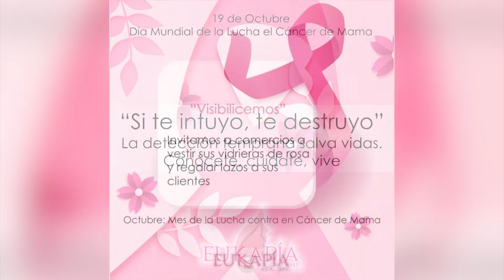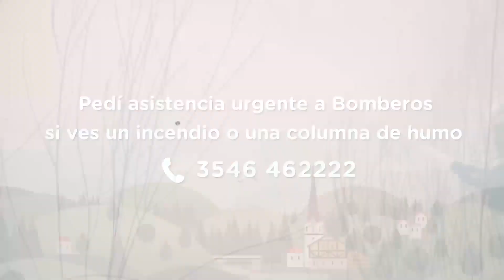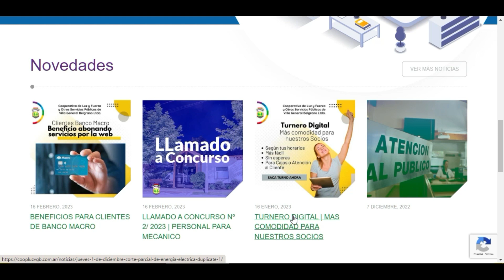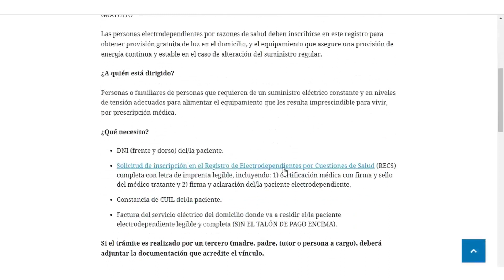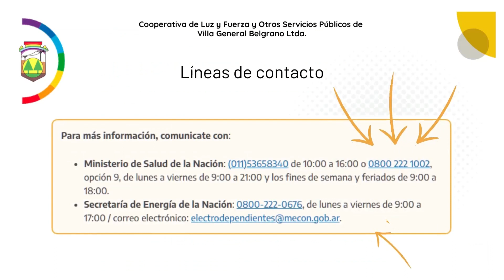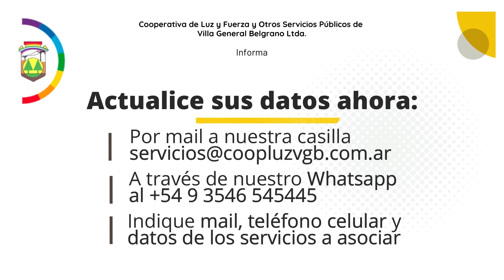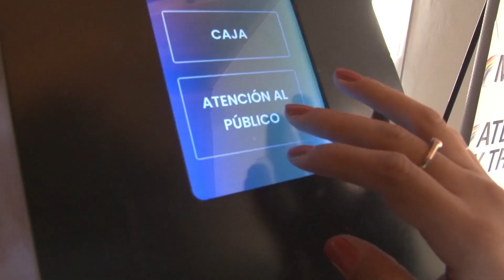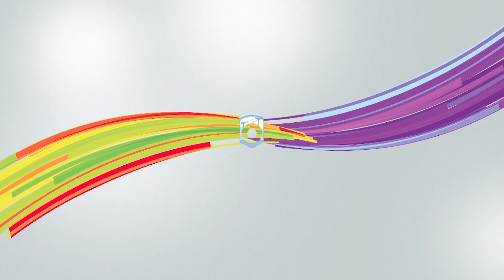TELEDIARIO 25 10 23